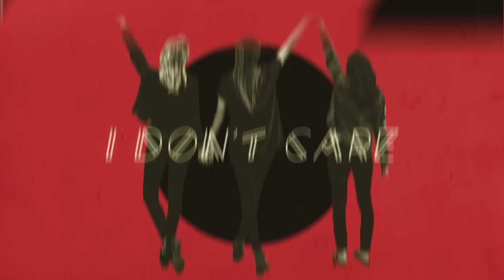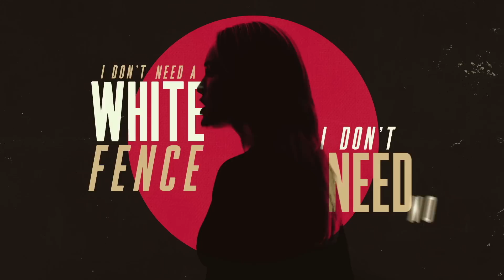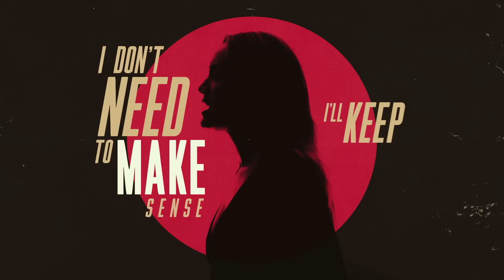Sophia Scott - White Fence (Official Audio)